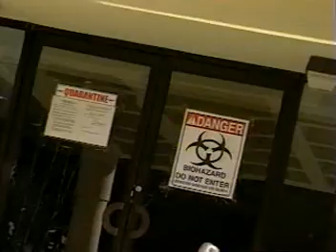Anthrax Contaminated Bldg AMI Investigation 2001 USEPA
Shortly after the attacks of September 11, 2001, a series of letters were mailed anonymously to several news media companies and government officials in the United States.  This clip shows the first EPA investigation of an anthrax contaminated building.  For more details on this response, go to the EPA report . For more information on the weaponization of anthrax, go . For more information on anthrax disease, go to the World Health Organization (WHO) or the US Centers for Disease Control and Prevention (CDC)
This was clipped from the 2002 USEPA video, Anthrax Remediating the Effects of Bioterrorism.